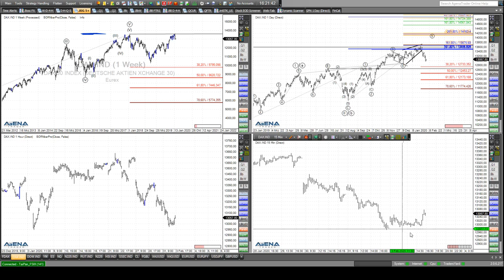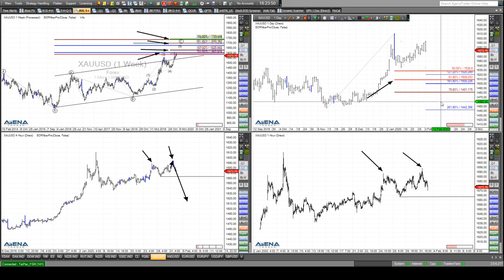Rüdiger Born: Dax und Dow auf dem Weg nach oben? Gold wackelt aufwärts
Die Welt im Dow 30 scheint ganz aktuell wieder in Ordnung zu sein durch den ganz frischen Anstieg. Der Dax folgt auf dem Weg nach oben doch sehr dezent. Die Möglichkeiten für beide Märkte möchte ich im folgenden Video direkt am Chart besprechen. Gold wackelt sich nach oben. Auch hier mehr Details im Video. Wollen Sie abgesehen von meinen täglichen Analysen im Trade des Tages noch viel mehr und vor allem aktuellere Trading-News von mir erhalten, auch aufs Handy? Nutzen Sie dazu gerne meinen neuen Service "Trade to Go"  (einfach hier anmelden). Auch dieses Angebot ist für Sie völlig kostenfrei!